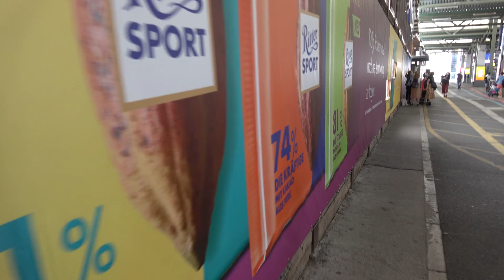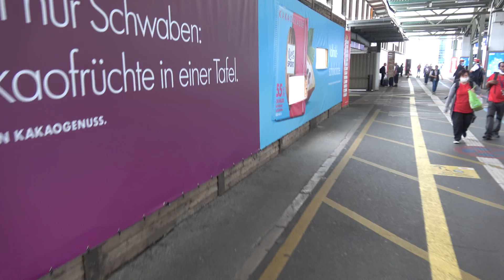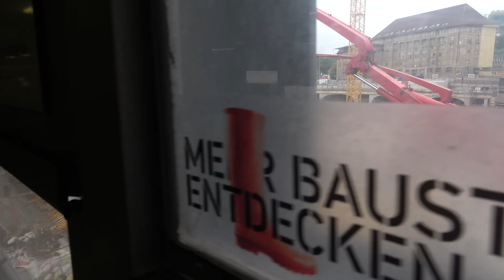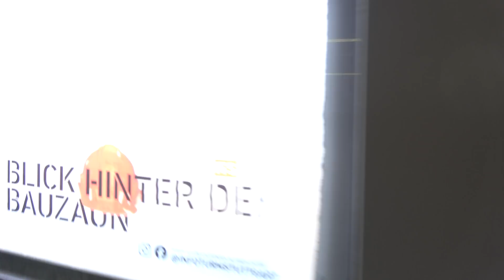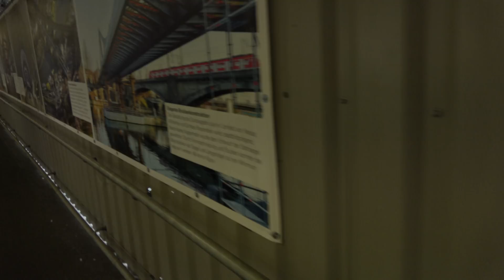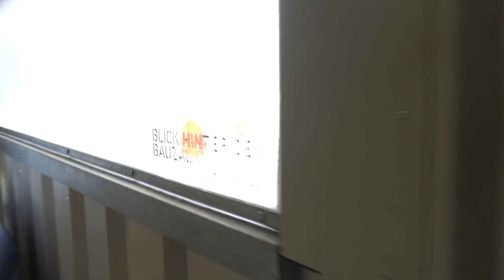Update K9-R6 und Betonage Spannbetonbrücke Bahnsteig 3 | 17.9.2020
Mario nutzt Sony Alpha 6600 mit 4/18-105 und Sony70-350
S21Bau.TV ist ein ehrenamtliches Projekt der IG Bürger für Baden-Württemberg e.V. . Alle Videoeinnahmen dienen dem Ersatz von Auslagen des Filmteams, der Wartung und Neubeschaffung von Ausrüstung. Eventuelle Überschüsse gehen zu 100% in die Vereinksasse. Die IG Bürger für Baden-Württemberg finanziert damit öffentliche Versanstaltung zur Bürgerbeteiligung im Zuge des Städtebauprojektes "Rosenstein" Wir freuen uns über jede zusätzliche Unterstützung:
Postbank - IG-Bürger
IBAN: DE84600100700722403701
BIC: PBNKDEFF